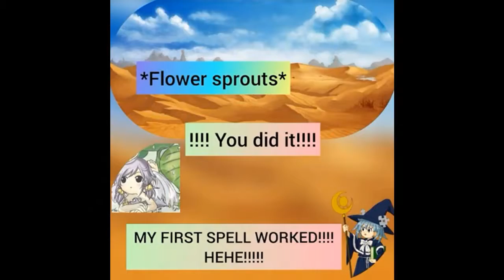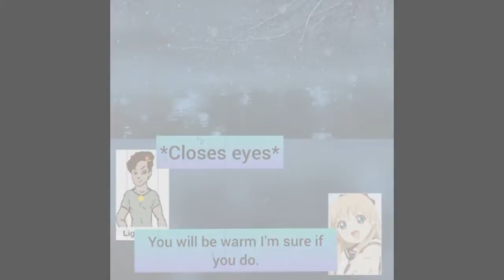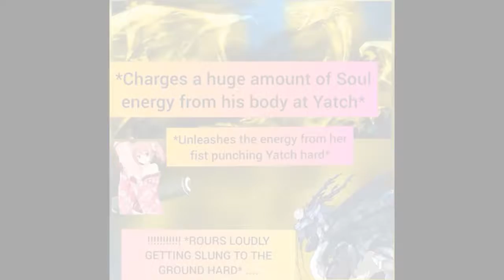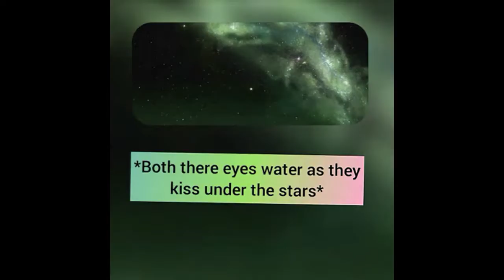SA Tribute: Starlight.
I Worked Very Hard On This!! I LOVE SA AND I HOPE FOR MANY MORE CHAPTERS TO COME!!